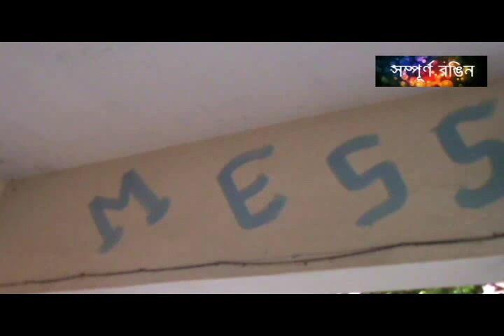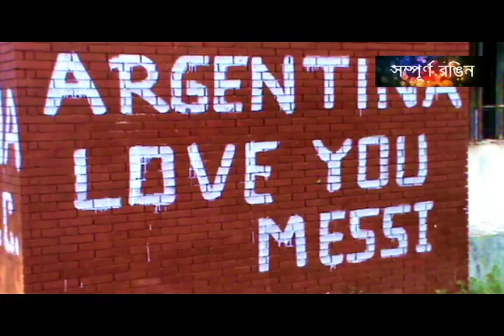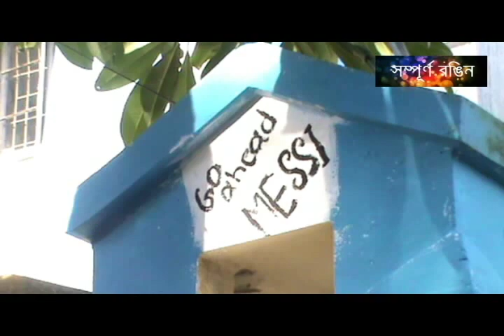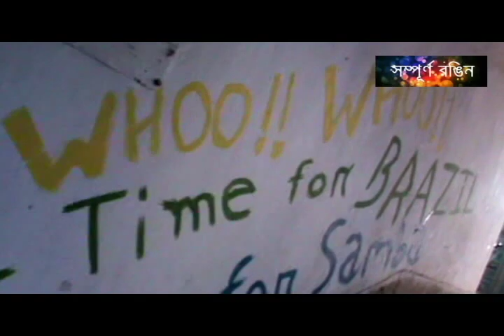FIFA WC 2014, Dhaka University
FIFA WC 2014 Fever at University of Dhaka.